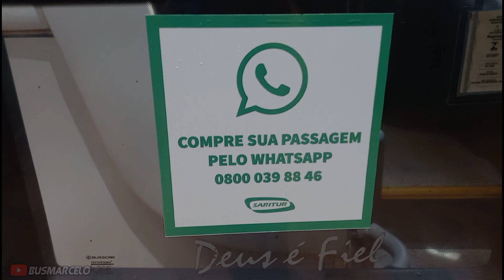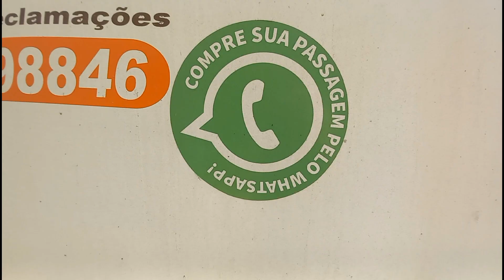PEQUENO DETALHE | BUSMARCELO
Salve garelinha beleza? Depois de uma semana temos vídeo novo!! como foi dito antes tô trabalhando agora e meio corrido com tempo pro canal , mais espero que gostem e só lembrando se quiser um salve no próximo vídeo é só comentar blz

 tmj valeu